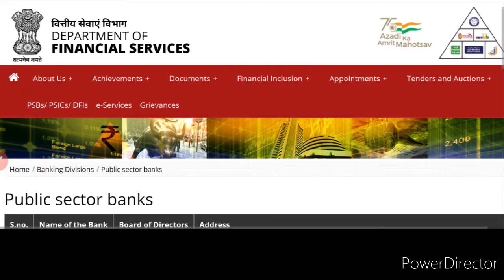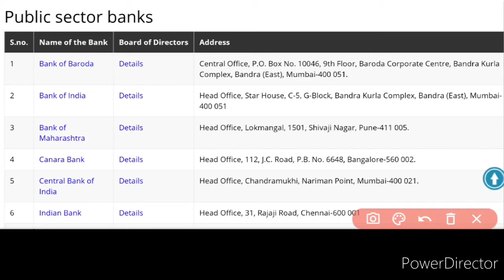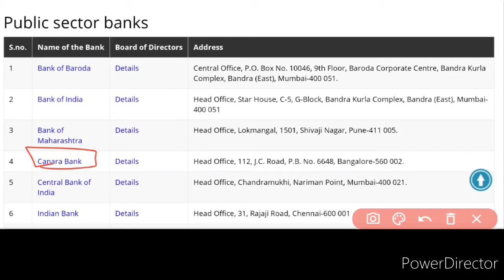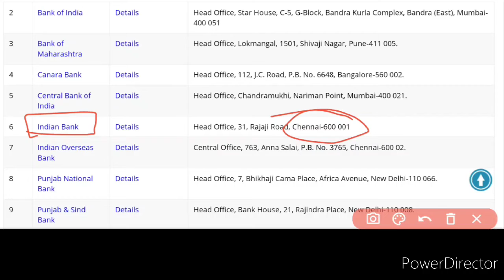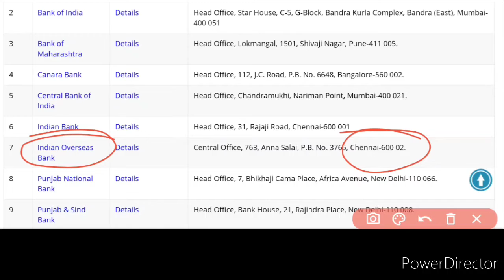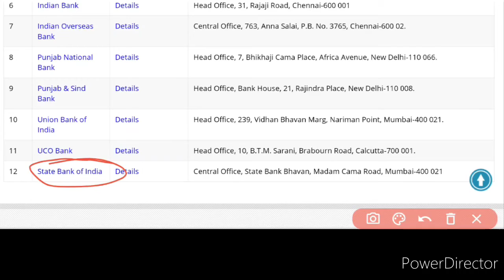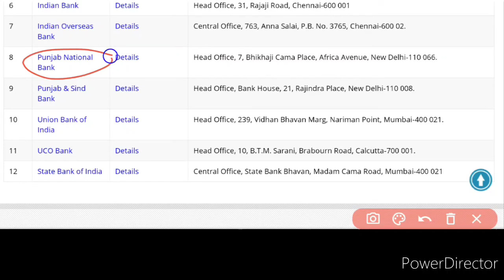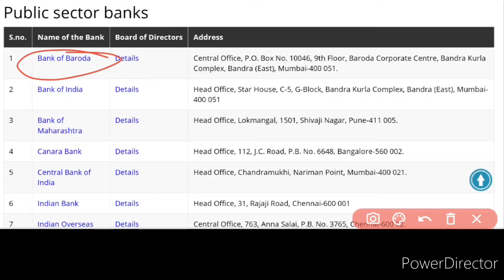All Public Sector Banks || Their Headquarters & Foundation year|| Exams मे जरूर आयेगा यहाँ से Ques..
SSC | CGL | CHSL | CPO | GD | UPSC (PRELIMS ) | Railway | All One Day Competitive Exams

Hey Guys , This is my youtube channel in which I upload the important content related to SSC | CGL | CHSL | CPO | GD | UPSC (PRELIMS ) | All One Day Competitive Exams. If you are preparing for it then ; your wait is over now...Here I will provide you the best exam oriented   Content which will boost your preparation . So If you Like this lecture then for more lectures like this :
Thankyou.

✳️JOIN OUR TELEGRAM CHANNEL FOR THE NOTIFICATIONS & PDF OF EVERY SINGLE VIDEO; I MAKE 👇👇👇